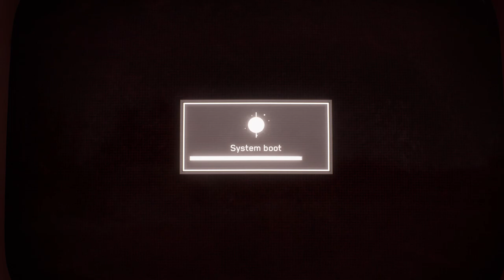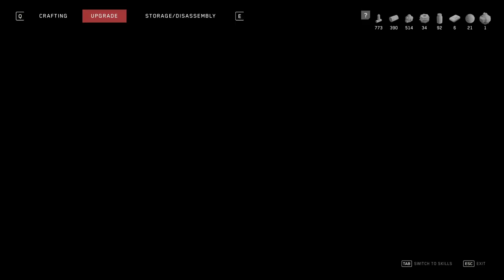Plyusch | Atomic Heart #000010 | ( HINDI )